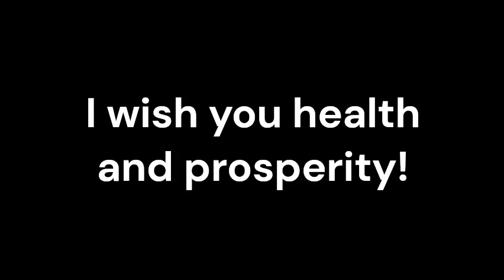Pachygyria_Sound therapy session_Sounds of nature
Pachygyria, a rare brain disorder characterized by abnormal brain development and thickened folds in the cerebral cortex, presents unique challenges for patients and their families. While traditional medicine offers important treatment options, the integration of complementary therapies, such as resonant frequency sound therapy, can provide additional benefits.
Pachygyria affects brain development, leading to cognitive and neurological impairments. The condition can cause seizures, developmental delays, and motor dysfunction. Traditional treatment options for Pachygyria often involve a combination of medications, physical therapy, and supportive care to manage symptoms and optimize the individual's functioning.
Resonant frequency sound therapy utilizes specific sound frequencies to stimulate the brain and nervous system. By delivering targeted vibrations, this therapy can potentially enhance neural connections, promoting neuroplasticity and supporting the brain's ability to adapt and develop alternative pathways.
Pachygyria can be emotionally challenging for both patients and their families. Resonant frequency sound therapy induces a state of deep relaxation, reducing stress and anxiety associated with the condition. This can contribute to an overall sense of well-being and improved quality of life for individuals with Pachygyria.
Resonant frequency sound therapy has the potential to improve cognitive function by promoting brain activation and increasing focus and attention. This therapy may support individuals with Pachygyria in their learning, memory, and cognitive processing abilities, enhancing their overall cognitive functioning.
Seizures are a common feature of Pachygyria. Resonant frequency sound therapy can be integrated as a complementary approach to support seizure management. By promoting relaxation and reducing stress, this therapy may contribute to a reduction in seizure frequency or intensity, although it should be used in conjunction with any prescribed antiepileptic medications.
Resonant frequency sound therapy offers a holistic approach to treating Pachygyria, addressing the physical, emotional, and cognitive aspects of the condition. When combined with traditional medicine, this integrative approach provides a comprehensive treatment plan that considers the individual as a whole.
Resonant frequency sound therapy holds promise as a complementary treatment for individuals with Pachygyria, alongside traditional medicine. By stimulating the brain, promoting relaxation, enhancing cognitive functioning, and providing holistic support, this therapy can offer additional benefits to those affected by this complex neurological condition. Integrating resonant frequency sound therapy into the treatment plan for Pachygyria can contribute to a more comprehensive approach to care, improving the well-being and quality of life of individuals living with this condition.